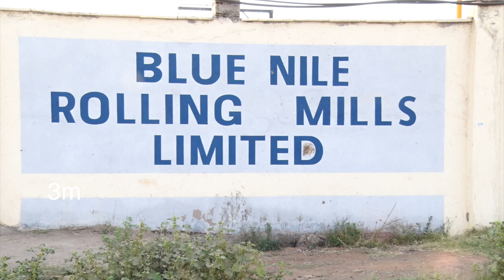MAN COOKED TO DEATH INSIDE A BOILER AT BLUE NILE FACTORY,THIKA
25 year died after he was trapped inside a boiler at Blue Nile, an established steel manufacturing facilityin Thika,Kiambu County.